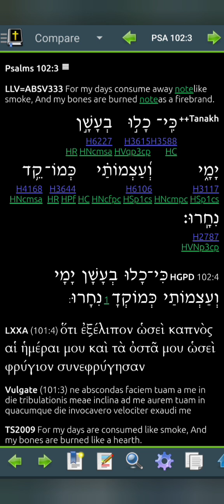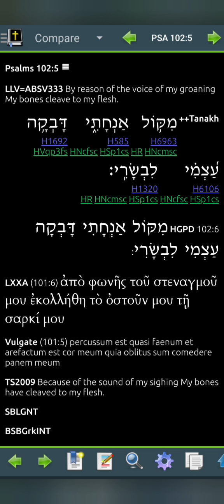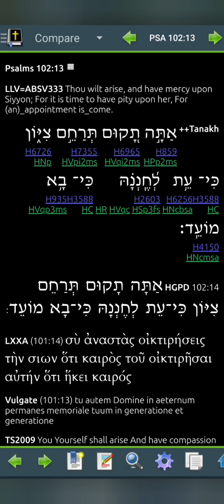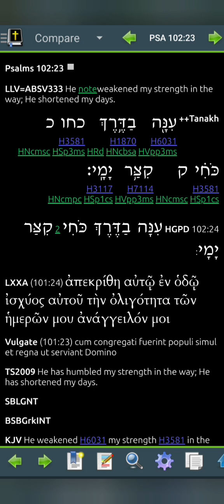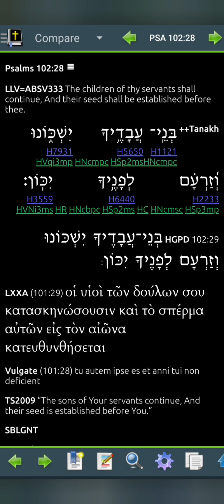Psalm 102 LLV333 for 2024 (Read Me The Bible, Garth.)